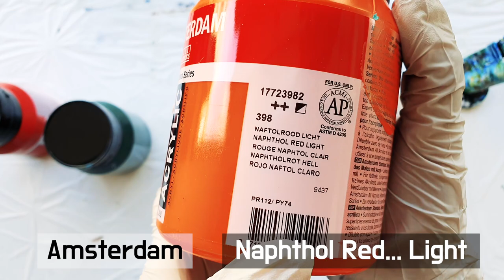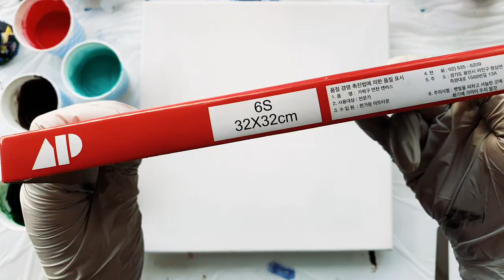[아크릴 푸어링] 스트레스가 퐉! 크레이지 푸어링 / Acrylic fluid art CRAZY Pour!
*쏨아트 작품 판매 : IDus (아이디어스) 에서 ‘쏨아트’ 검색해주세요

[오늘 사용한 물감]
Amsterdam) Carmine, Sap Green, Naphthol Red Light, Vandyke Brown
Daller Rowney) Metallic Green
Liquitex) Gold

[푸어링 미디엄] Floetrol
물감 : Floetrol : 물 = 1 : 2 : 0.5